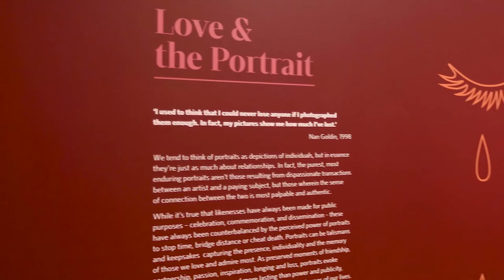Australian Love Stories | Exhibition Preview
Step into your National Portrait Gallery and explore love, affection and connection in all its guises, with our exciting new exhibition, Australian Love Stories.

Featuring portraits and keepsakes from the 19th-century right through to the latest in contemporary portraiture (and a sprinkle of neon), Australian Love Stories has something for every portrait lover.